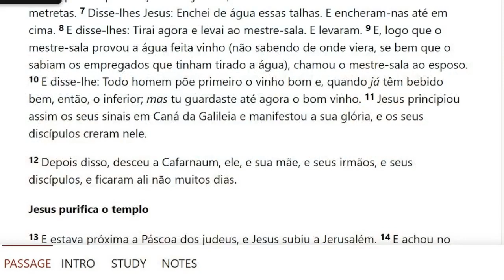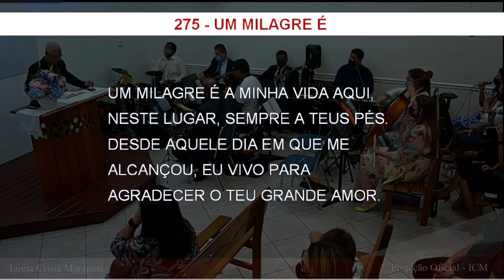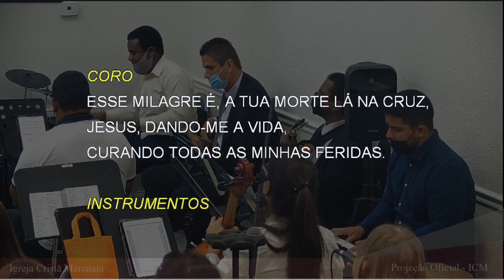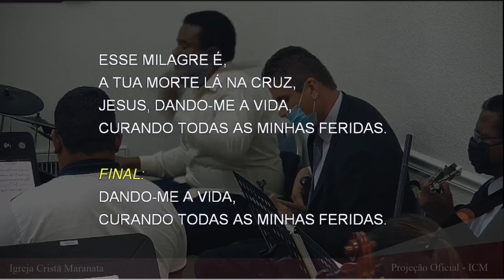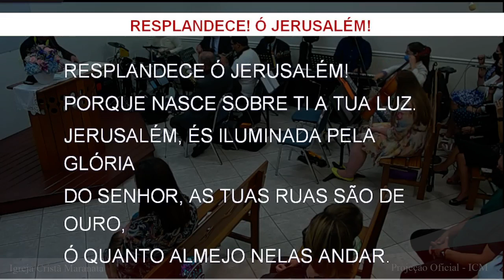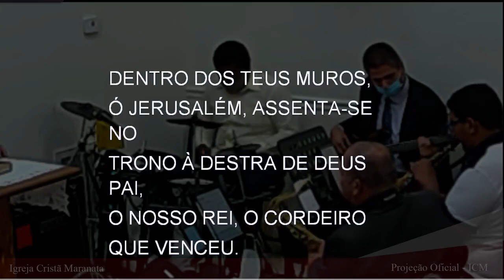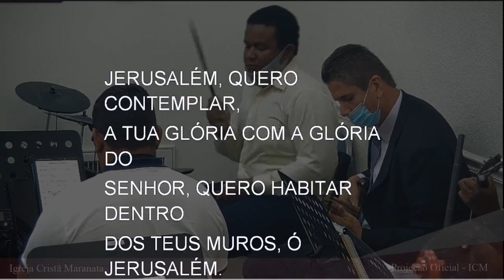Sunday Service (2021-08-08) Maranatha (Pompano Beach, Florida)